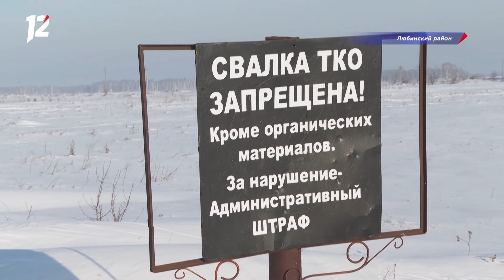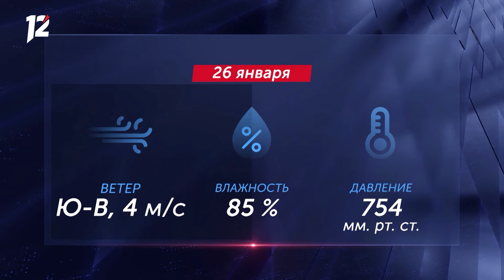Оконные мошенники / Сигнал бедствия / Потепление. Новости Омска